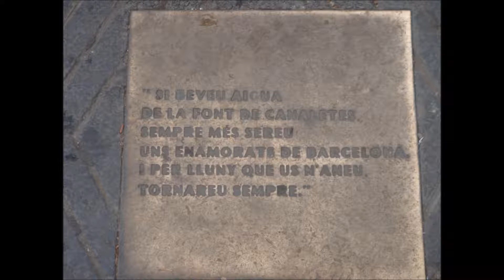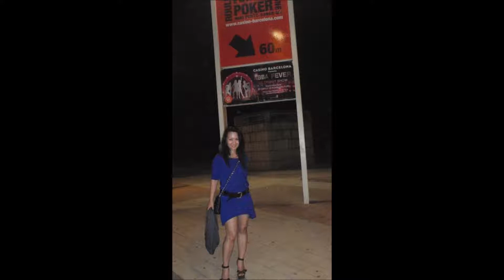Barcelona 12.wmv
A story book of my trip to Barcelona and a short stay in Palma Mallorca.